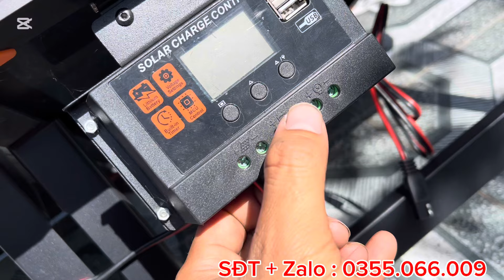Pin Mặt Trời gấp gọn Mono 100w nhỏ gọn cơ động dễ di chuyển. Chuyên dùng đi dã ngoại , du lịch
Tấm pin Mặt Trời gấp gọn , pin Mặt Trời mono 100w gấp gọn